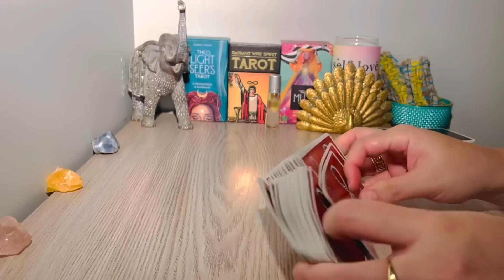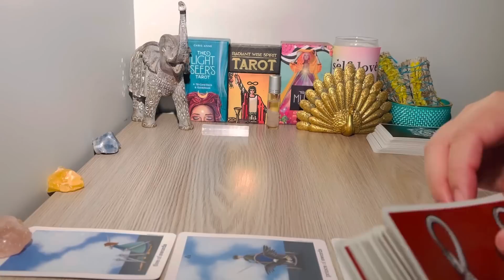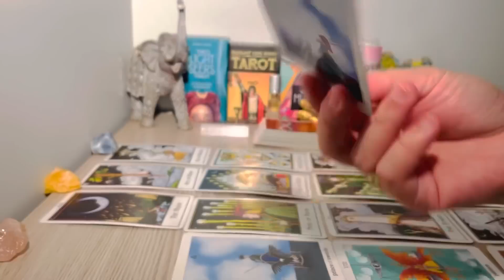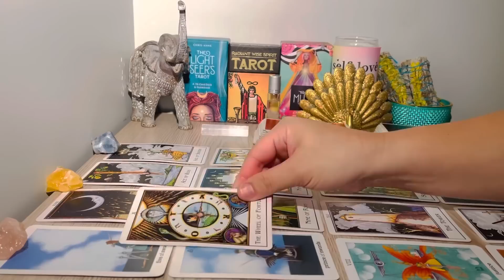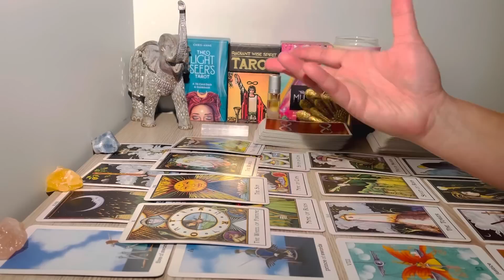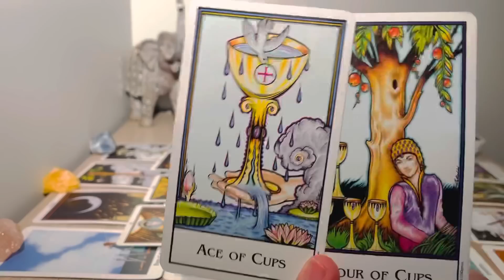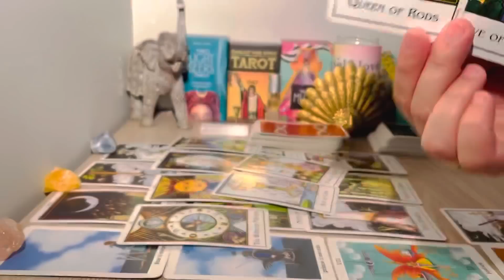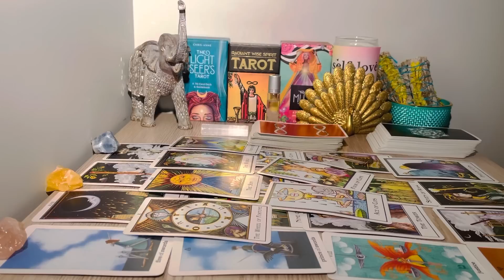LIBRA "Urgent Attention! One Of The Most Important Decision You Need Make Libra.." JULY 2022